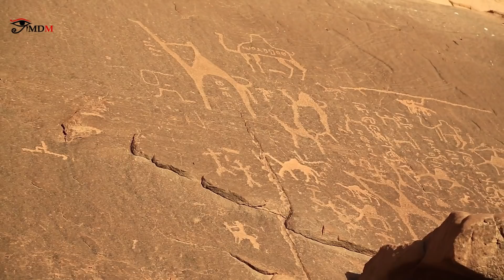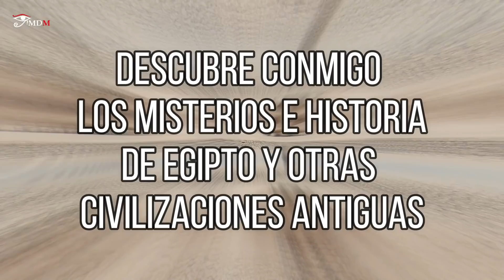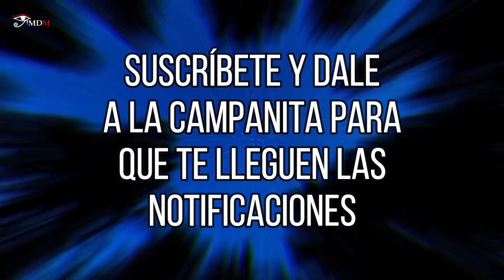Pinturas rupestres de 10.000 años representan extraterrestres y OVNIS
En el año 2014  el periódico The Times of India, publicó el descubrimiento de unas pinturas rupestres de 10.000 años de antigüedad que parece ser que representan extraterrestres y OVNIS según el departamento de arqueología del estado indio de Chhattisgarh.
¿Hubo en el pasado un contacto extraterrestre?

***Imágenes con licencia de Story Bloks***